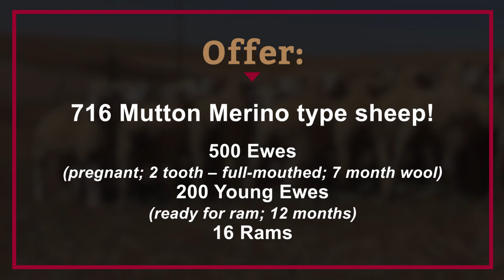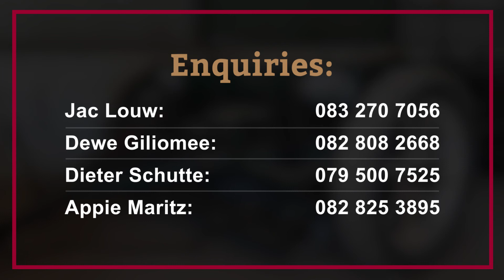BKB | Hartebeeskloof Dispersal sale | 2020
Attend the Hartbeeskloof dispersal sale on 19 March 2020 from 11:00 at Hartbeeskloof, Porterville.

Mutton Merino type sheep are on offer:
- 500 Ewes (pregnant, 2-tooth to full mouth, 7 months wool growth)
- 200 Young ewes (ready for ram, 12 months)
- 16 Rams

A variety of farming equipment are on offer including harvesters, tractors, vehicles, trailers and more!